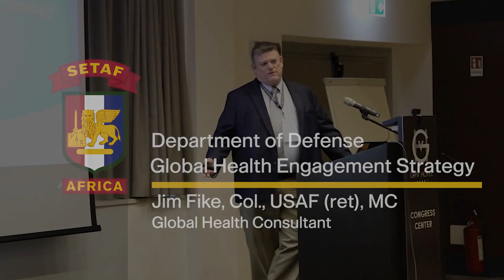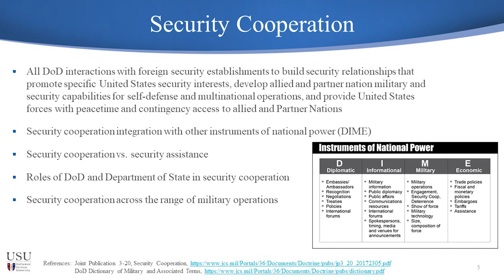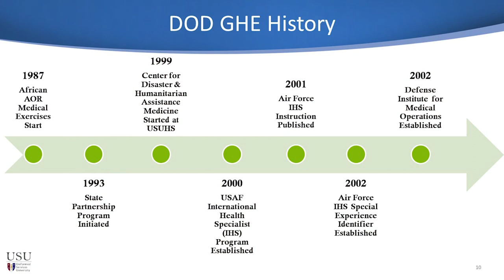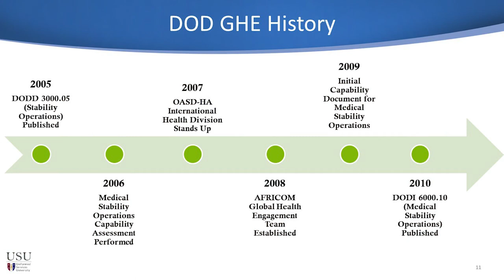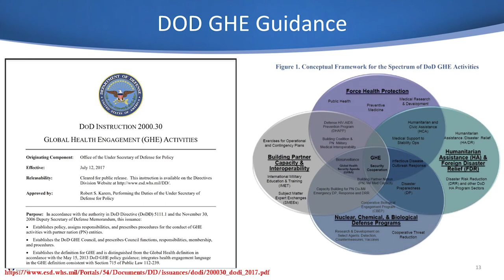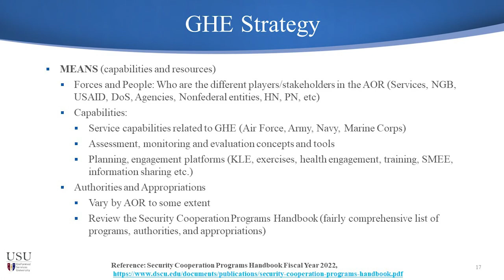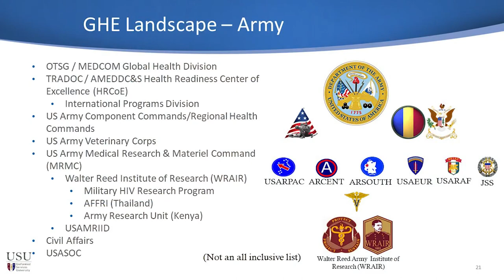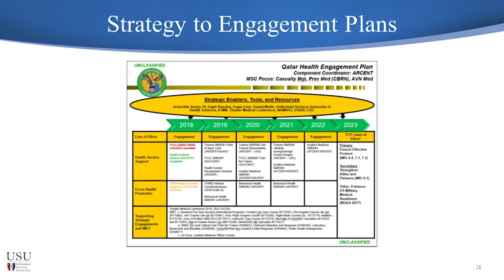SETAF-AF MEDREX CDE: "DOD Global Health Engagement Strategy"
MEDIA: Imagery, video and print products are available through the Defense Visual Information Distribution Service (DVIDS)

Jim Fike, Col., USAF (ret), Global Health Consultant, briefs his thoughts on the "Department of Defense Global Health Engagement Strategy" during the U.S. Army Southern European Task Force, Africa's hosted Medical Readiness Exercise Concept Development Event, MEDREX CDE, held in Vicenza, Italy during the week of September 18, 2023.

MEDREX CDE is a planning event bringing African Partners and NATO Allies together to plan the next several years medical training exercise that will be led by the U.S. Army Southern European Task Force, Africa. These exercises allow military health specialists from the U.S. Army and their African Partners to exchange medical practices, procedures and techniques that build and strengthen treatment capabilities, resulting in lasting relationships between medical professionals.